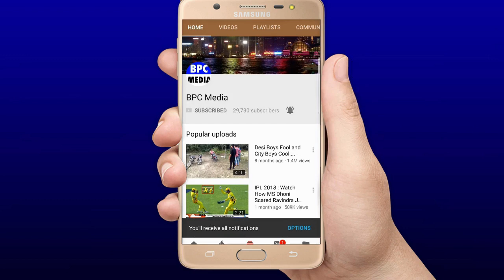देखिये,Dhoni-Kartik को टीम से बहार निकालने पर भडके Gavaskar,Ganguly,Sehwag कही होश उड़ाने वाली बात